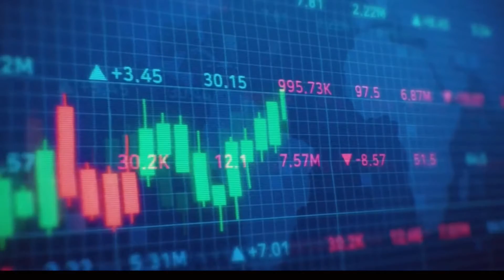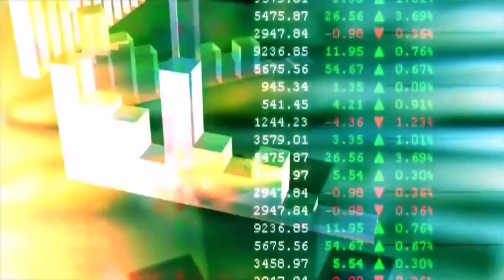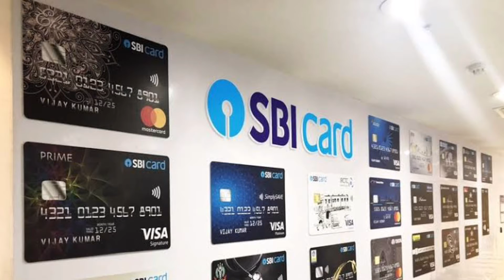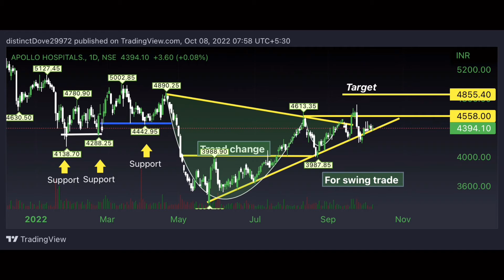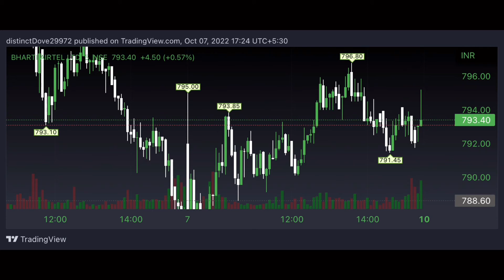Best Stocks to Buy in India for Long Term | upcoming results stocks | നല്ല റിസൾട്ടുള്ള സ്‌റ്റോക്‌സ്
സ്‌റ്റോക്ക് ടിപ്സ് ലഭിക്കുന്നതിനായി ഗ്രുപ്പിൽ ജോയിൻ ചെയ്യാവുന്നതാണ്,
199 രൂപയാണ് ചാർജ്. 6 മാസത്തിൽ ഒരു തവണ അടച്ചാൽ മതി .